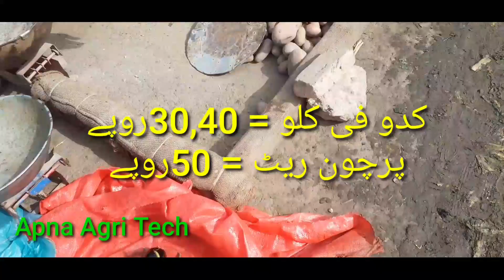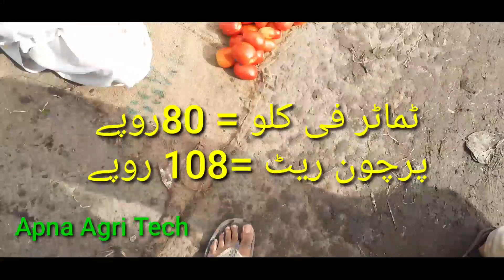multan vegitable mandi today's update.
In my channel video,100% original material  is updated .no fake video is updated in any way or at any cost. true pictures and true information  is provided at all my channels.first of all, i collect information about the desired video than publish it for my honourable and respectful users,who like,share and Subscribe my all channels, in this channel, i upload videos regarding  to Agriculture techniques, methods and all relevant informations such as crops, vegetables, fruits, grains,herbs,how to grow and carry up to harvesting,cultivation, watering techniques,green fodder.mandi rates ,garden and orchards information.
 I  wake up early in the morning ,especially for going to mandi, where i move all around in mandi and collect fresh rates and information about fruits and Vegitables such as A grade, B grade etc then make video at the spot for evidence for my valuable youtube family members ,compare prices of different things from different regions (local or imported ,other regions of pakistan) after that sorting out useful  and informative material from videos,then labeling each item such as Vegitables and fruits with fresh rates and merchant rates, at finally video is carefully watched and scaned before uploading. in my channel videos,no extra time wasting material is  uploading which causes borring for my valued viewers.  I feel easiness and wait for comments from youtube family and try my best to answer quickly in a good manner. however in any video, viewers feel discomfort and borring, feel free to comments me to remove such borring material and replace with joyful, pleasant events(@Apna agri Tech